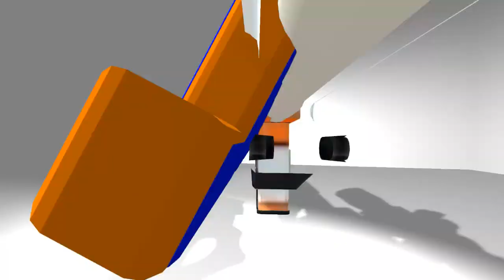DOS AMIGOS ME RETAN A PVP ¿ME HUMILLAN ?😥🔥 - INMORTAL FREE FIRE